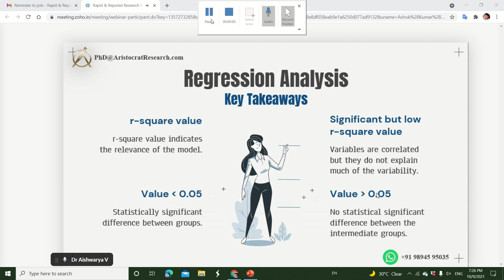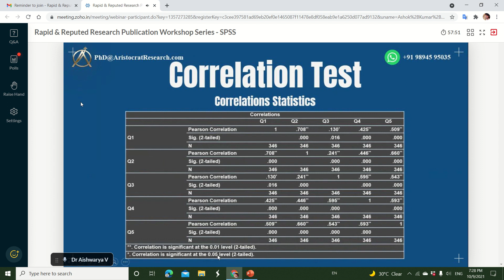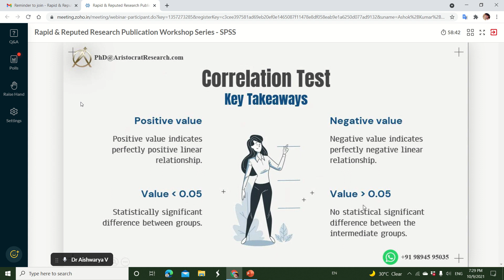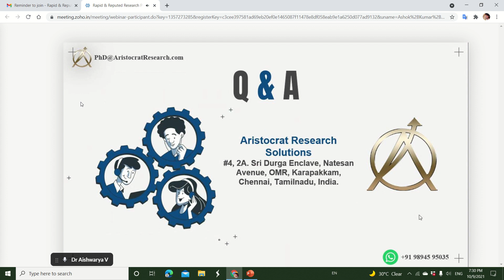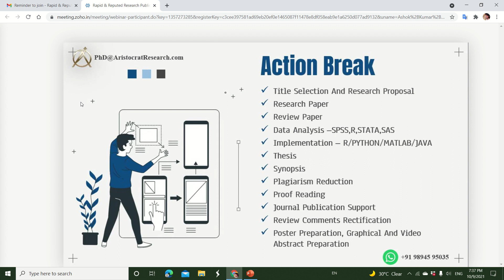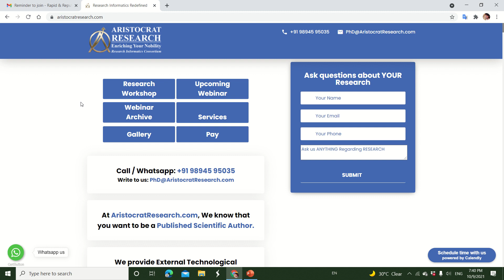Regression Analysis Kaise kare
Regression analysis, Research Statistics, Research Techniques, Research Tools